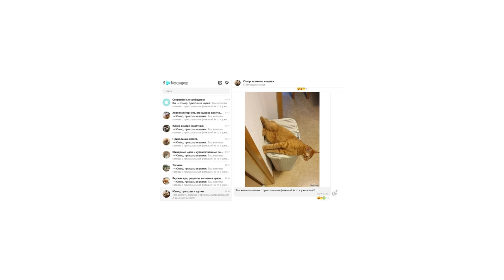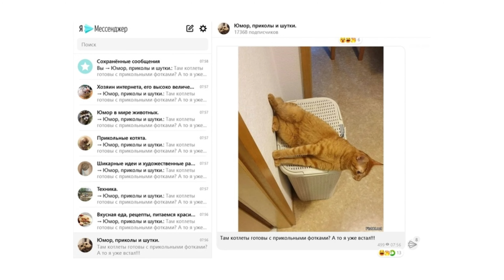Два влюблённых хвостика и прикольные кадры.